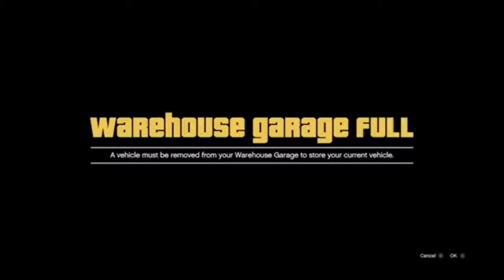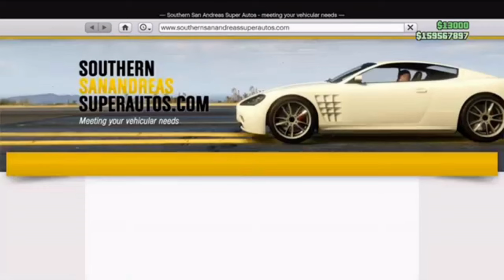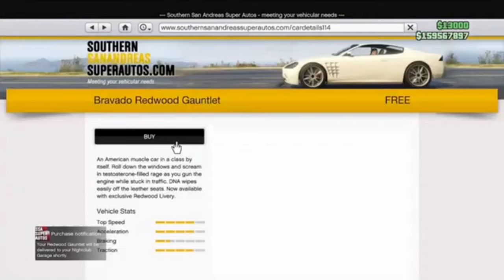TERROBYTE DUPE BOGDAN JOB MERGE TO FIX DEADSLOTS THAT ARE UNDER THE MAP GTA5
Shout out @Cash-iz-king for showing me this method

new gctf glitch, gctf workaround ps4, gctf, gctf ps4,
gctf live ps4, gctf ps5, give cars to friends
gta v ps5, gta v ps5 livestream, gtav livestream ps5,
gta v live ps4, modded cars gta v, car, rc, rc bandito
gta, trading lobby, gtav gctf live ps4,car
duplication glitch Xbox one, car duplication glitch gta
5 online, gta5 car duplication glitch gta5
online car duplication glitches, octane786 gtav,
octane786 gta v, octane786, live car meet gtav ps4,
live car god mode, godmode, agency, agency godmode
meet gta5, gta 5 car meet, 1v1, base, airport, rng
LIVEPS4 theflashkingz GTA5, PS4GTA5, DMO, GTA5DMO,
DMOWORKAROUND, PS5LIVE, GTA5GCTF, PS5,
GTA5PS5, GTAVCARSHOW, GTCFGTA5PS5
GTA5GCTE, GTA5UVE, GTA50NLINE,MODDEDCARS,
GTA 5 ONLINE GLITCH, GTA 5 ONLINE
FROZEN MONEY, GTA 5 ONLINE GLITCH,GTA V
MONEY GLITCH, GTA V GLITCH, GTA 5 ONLINE
FREE, FREEMODDEDACCOUNT, MODDEDACCOUNT, MODDED ACCOUNT, GODMODE, GODMODE JET, SLOTS, CREATOR, MAKING CARS, MAGIC SLOT, SLOT, HOW TO gta6 gta 6 gtavi gta vi